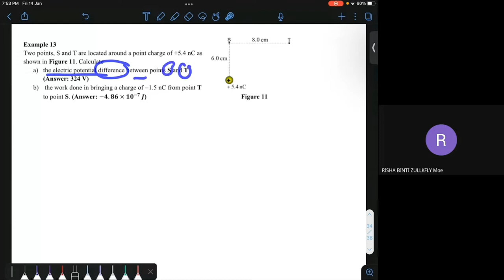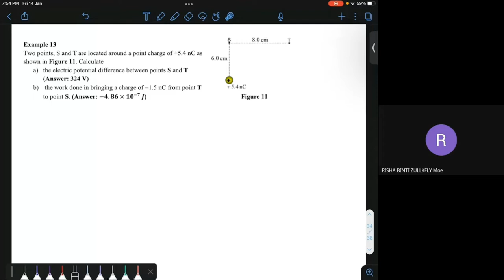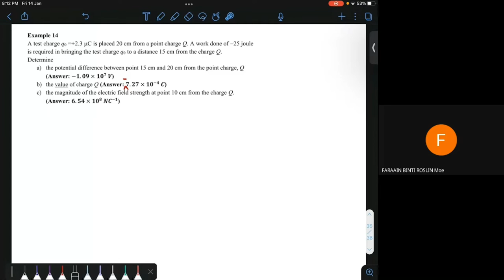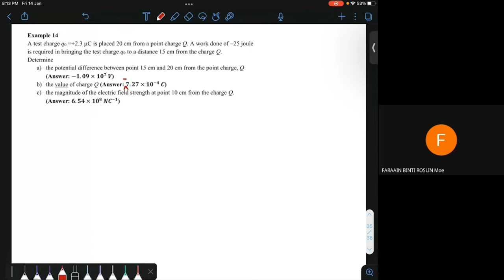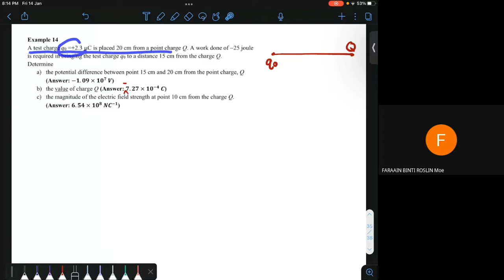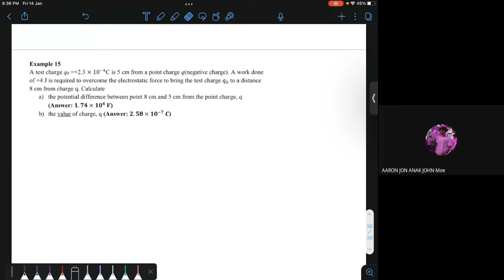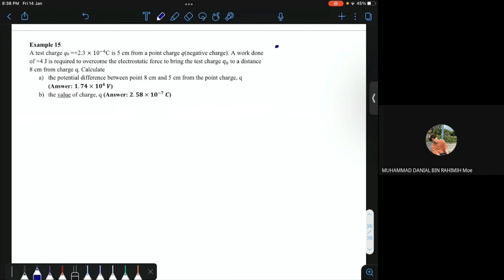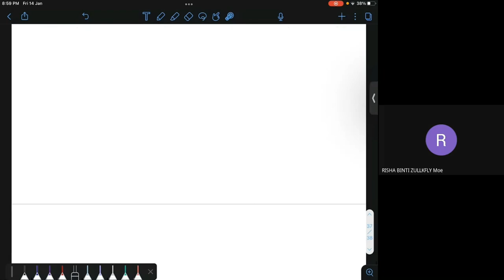SP025 CHAPTER 1 Example 12-16 DISCUSSION